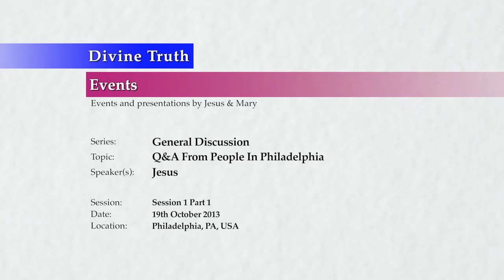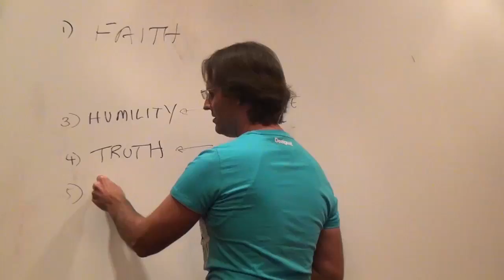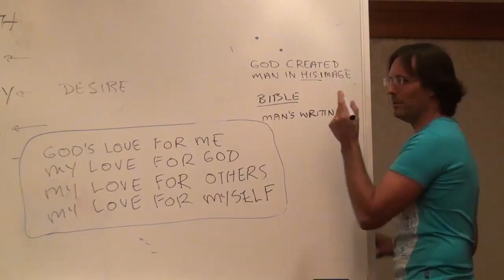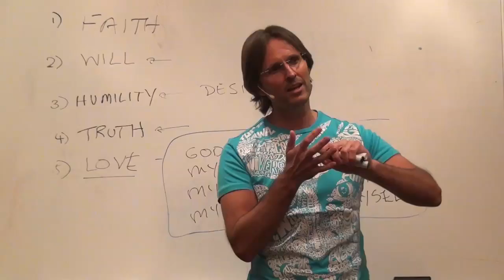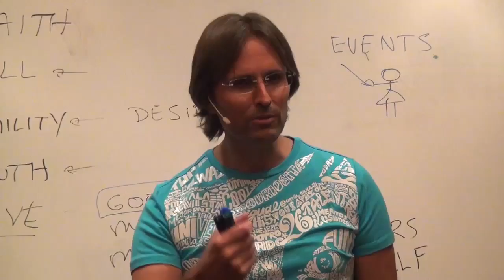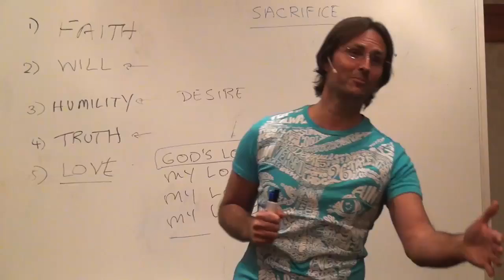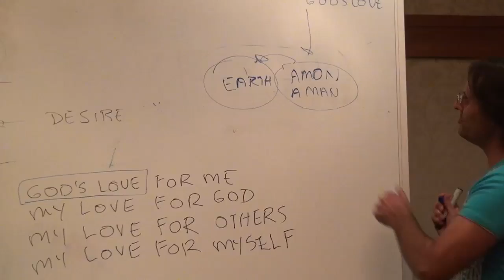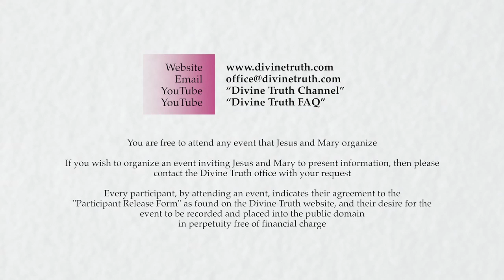20131019 General Discussion - Q&A From People In Philadelphia S1P1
Presented on 19th October 2013 in Philadelphia, Pennsylvania USA.
Jesus answers questions asked by the audience in Philadelphia regarding Divine Truth and related subjects. This is session 1 part 1 of a 2 session 4 part series.